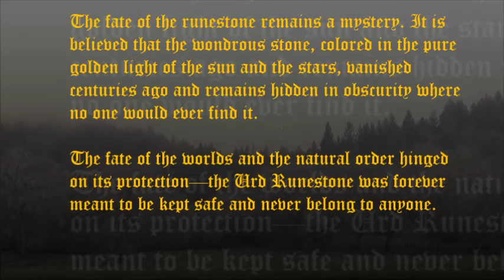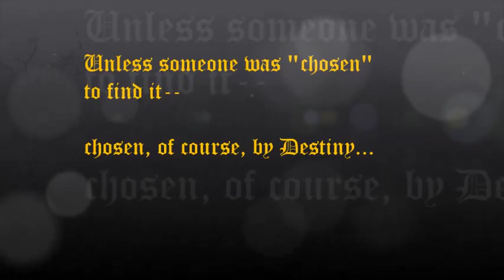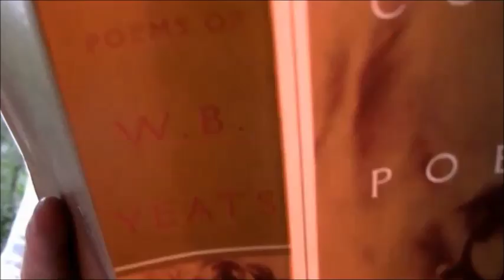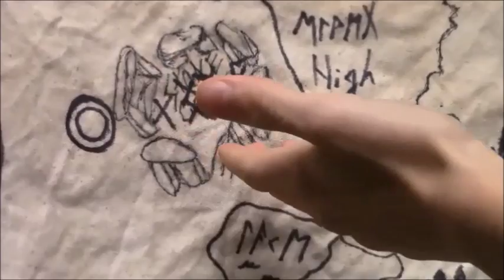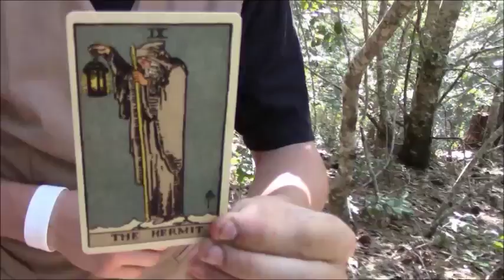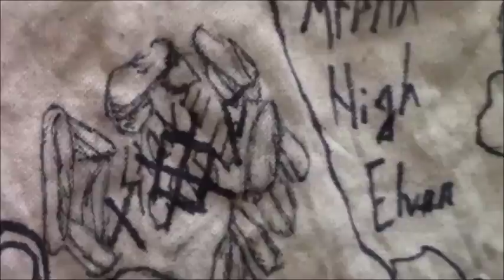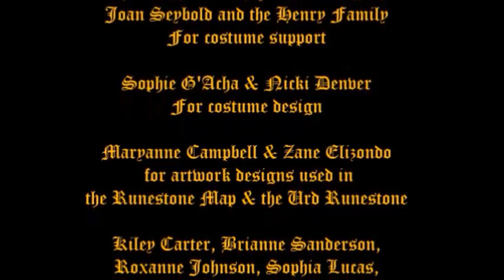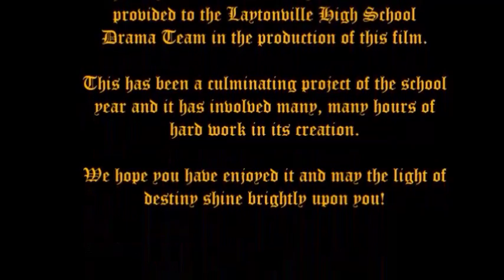The Lost Runestone of Destiny (FINAL EDIT)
Fantasy adventure movie I directed with high school drama team as our culminating project of the year. Inspired by elements of Norse and Celtic mythology, the movie was filmed almost entirely in the forest setting around Laytonville and features an extensive array of costumes, props, special effects and the performances of a large cast of students.